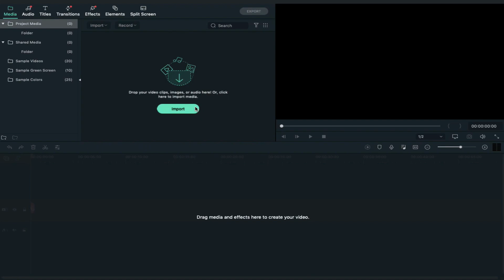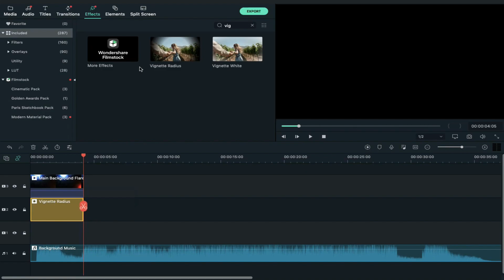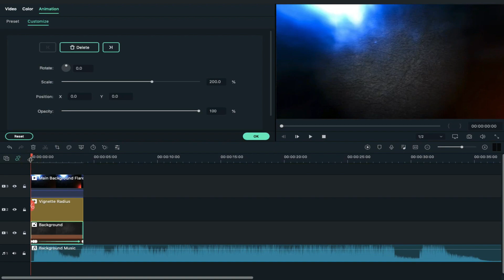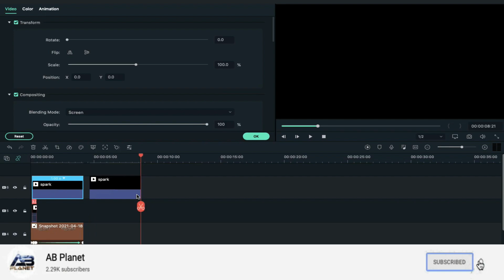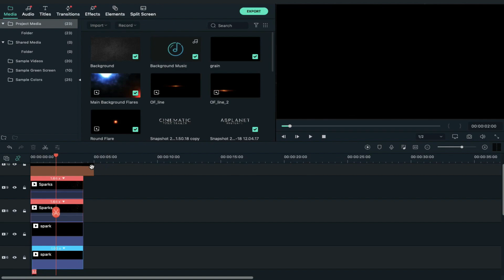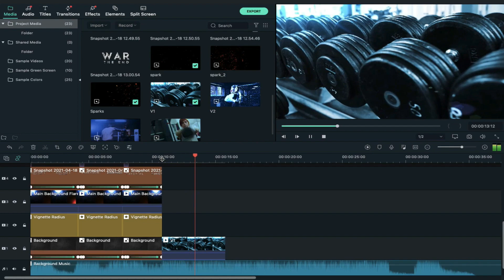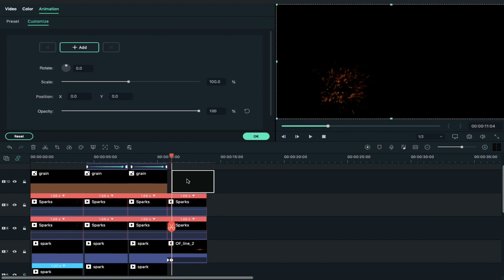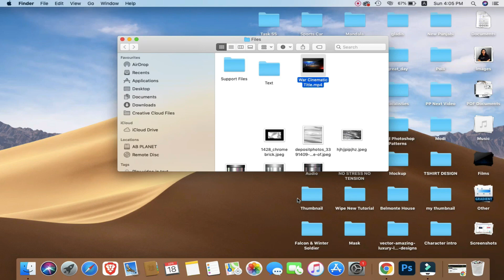How to Make Cinematic intro in Filmora X | War Cinematic Intro | Filmora X Tutorial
Hi Guys,
In This tutorial, we are going to make a cinematic intro in filmora x. A dynamic War cinematic intro in filmora.